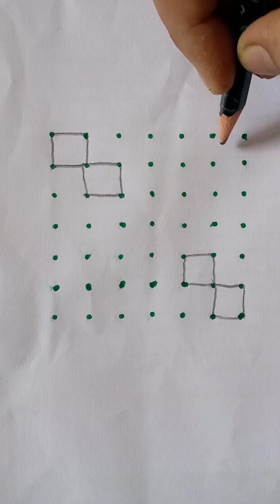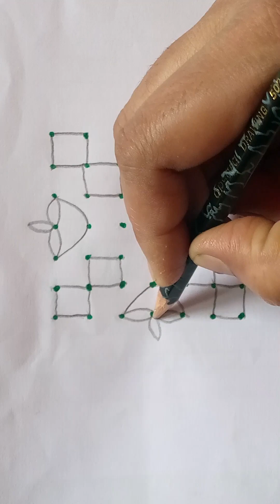simple dots rangoli design ll 7*7 dots rangoli ll daily dots rangoli